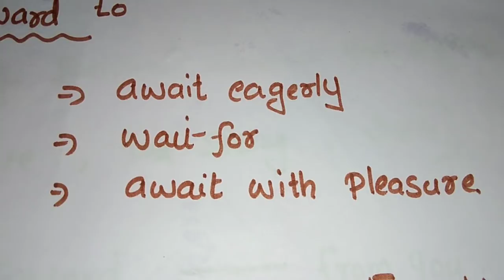English Grammar | Easy Trick | Part 3 | PSCAM